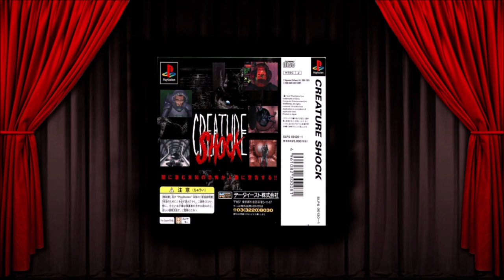Relaxing PS1 Horror Music (Part 2)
My Collection of selected relaxing horror videogame music from the PS1 Era for you to enjoy.

Always wanting my own "Relaxing" playlist I thought why not make one and give it your own spin.

Follow me into the rabbit hole and discover soothing tracks you might not thought that it came from a horror game.

Also for all intents and purposes all the games were deemed a horror game so some games actually stretch the term horror.

00:00 PS1 Intro Fearful Harmony
00:20 Prologue - Dino Crisis 2
01:11 At the infirmary (spotted) - Covert Ops Nuclear Dawn
03:02 Ghost Story - Junji Inagawa's Midnight Taxi
04:10 Stage 2 - Ghoul Panic
05:59 Track 30 - Echo Night 2
07:53 Moon Fight ~Stage 6-1~ - Castlevania Chronicles
10:56 Choosing End - Call of Cthulhu - Prisoner Of Ice
13:48 Adas Theme - Resident Evil 2
15:05 Free from Pain - The Note
16:18 Name Select - Nanatsu no Hikan
17:27 Tenk-Art - Codename Tenka
19:52 Track 21 - Crypt Killer
21:04 Short Ending B - Akazu no Ma
23:02 L5A 00 - Space Griffon
25:48 Ghost Stories - Haunted Mansion Jun Hamamura's Real Ghost Stories
27:18 Amazonia [fire walk] - Twisted Metal 2
30:04 Exorcism Notes - Kowai Shashin
31:30 Ochitsuita gettasu - GeGeGe no Kitarou ~ Gyakushuu! Youma Daikessen
34:17 Splish Splash City - 40 Winks
37:10 Track 20 - Project Overkill
38:10 Necropolis - Puzzle - Legacy of Kain Soul Reaver
40:49 Grave Temple - Creature Shock
43:08 Fan Room - Martian Gothic Unification
44:31 GEOSCAPE 1 - X-COM Terror from the Deep
47:31 Save Room - Resident Evil Directors Cut Dualshock
48:53 Track 04 - RMJ The Mystery Hospital
49:39 Track 19 - Baroque Syndrome
51:23 Main Menu - Ouma ga Toki
53:48 La Luna Dam - Countdown Vampires
56:00 Darkness - Clock Tower 2
01:01:27 Main Street - Swagman
01:04:00 That Nostalgic Scenery - Banshee's Last Cry
01:06:25 Track 14 - Deserted Island
01:08:08 Melancholy - Heisa Byouin
01:11:16 Investigations - Alone In The Dark One_Eyed Jacks Revenge
01:12:59 BGM 02 - Lucifer Ring
01:14:29 Factory Track 2 - Resident Evil 1.5
01:15:45 Resse's Incarnation - Broken Helix
01:17:53 Track 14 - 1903 Ueno Hatsu Yakou Ressha
01:21:15 Reminiscence - Dino Crisis
01:23:36 Main Menu - D
01:24:24 Face to Face - Snatcher
01:26:43 BGM 7 - Yaku Yuujou Dangi
01:28:40 Flashback - Forget Me Not - Palette
01:32:28 Scrabania - Oddworld
01:35:28 Track 12 - Spawn The Eternal
01:37:19 Temple - Armorines Project S.W.A.R.M.
01:39:58 Milly's Memory - Overblood
01:41:36 Library - Alone in the Dark The New Nightmare
01:43:42 ENDING - Shadow Tower
01:44:57 Lucky Cocktail - T.R.A.G. Mission of Mercy
01:47:37 The End - Clock Tower Ghost Head
01:53:28 Track 03 - Blade
01:57:22 Character Select - Chaos Break
01:59:41 Boss Battle - Roswell Conspiracies Aliens, Myths and Legends
02:00:31 Hold Baroque Inside - Baroque
02:04:28 The Crystal Caves - MediEvil
02:06:40 Track 11 - Tecmo's Deception Invitation to Darkness
02:08:37 STAGE D-II - Galerians
02:13:27 Catheddral 1999 - Germs Nerawareta Machi
02:14:57 Jacks Theme - Darkseed 2
02:17:43 Chapter Select - Ouma ga Toki 2
02:19:20 CONDITION GREEN - Kileak, The Blood 2 Reason in Madness
02:25:43 Neon City - Twisted Metal 4
02:30:08 Track 09 - O.D.T. Escape... Or Die Trying
02:33:01 Reading Notes - Junji Inagawa's House of Terror
02:34:59 Library - Hellboy - Asylum Seeker
02:36:42 Intro - GeGeGe no Kitarô Noroi no Nikuto Katachi Tachi
02:37:36 Cirico - Nemuru Mayu
02:39:48 Track 01 - Ningyo no Rakuin
02:41:23 Track 03 - Defcon 5
02:43:20 Track 05 - Vampire Hunter D
02:46:15 Sentidub - Sentient
02:52:35 Kuzunoha Family Event - Devil Summoner - Soul Hackers
02:53:53 The Night of Oblivion (instrumental version) - Yakata Nightmare Project
02:58:01 Eternal (Bar Wolves Version) - Mizzurna Falls